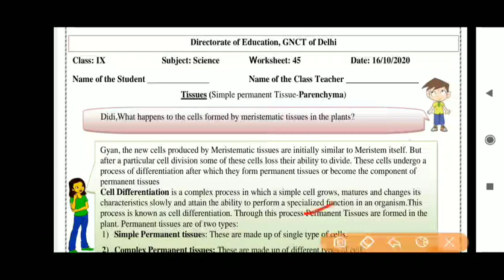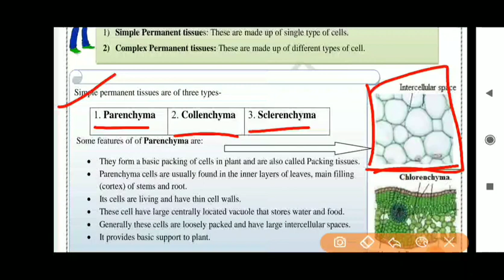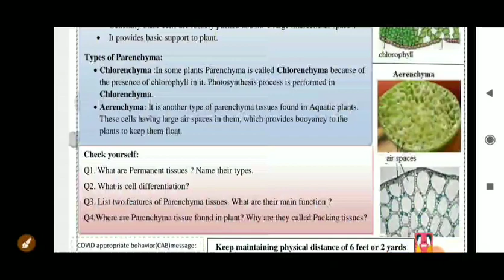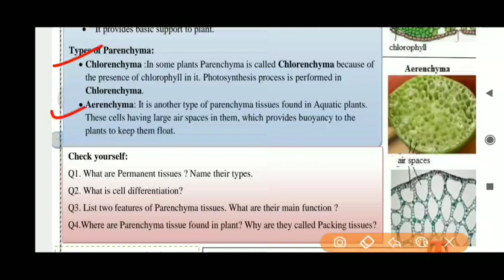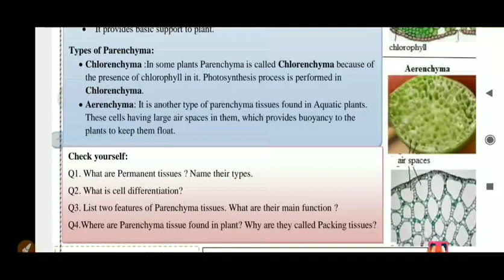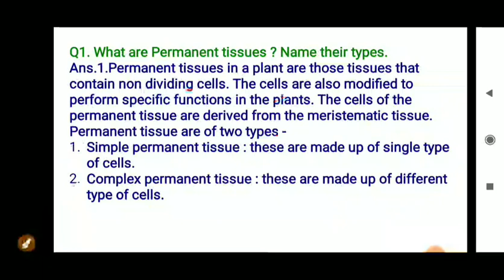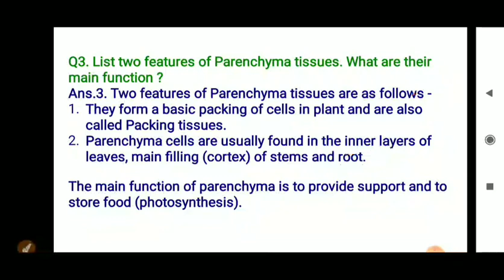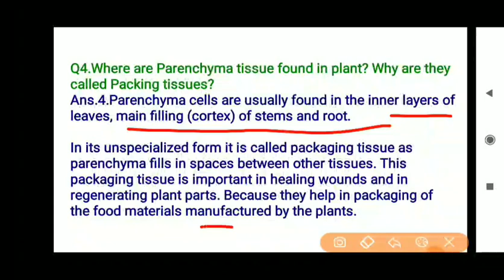Class 9 Worksheet 45 Science I DOE Worksheet 45 I 16 Oct 2020 I English Medium I Science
Class 9 Worksheet 45 Science I DOE Worksheet 45 I 16 October 2020 I English Medium I Science Worksheet 45 Solution.

16 October 2020
Science
Science Worksheet
DOE worksheets
Delhi government school
16 October 2020
16 October 2020 worksheets
Science worksheet
Science Worksheet solution
worksheet

9 class Worksheet 45
9 class Science Worksheet 45
9 class Worksheet 45 Science
16 October Worksheet 45 Science English medium
16 October Science Worksheet 45